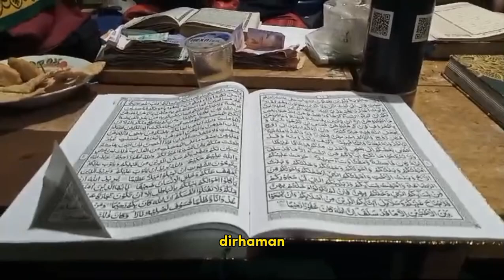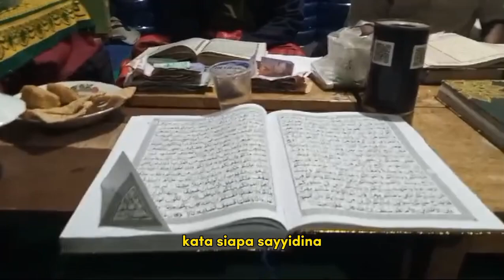Keutamaan Merayakan Maulid Nabi Muhammad SAW (Kajian Kitab Syarah Al-Barjanzi)